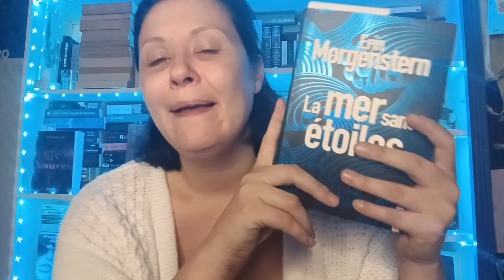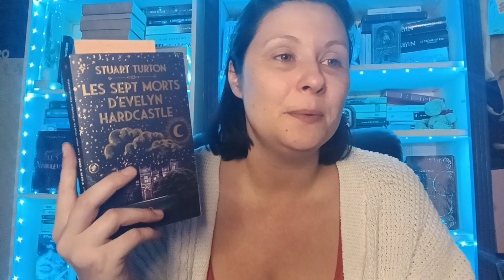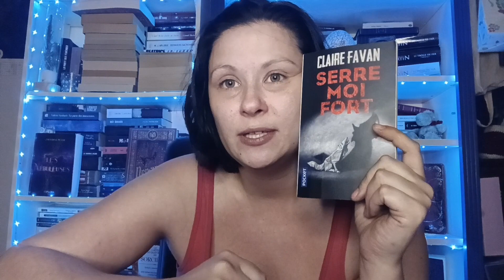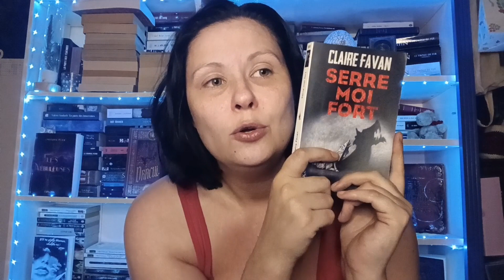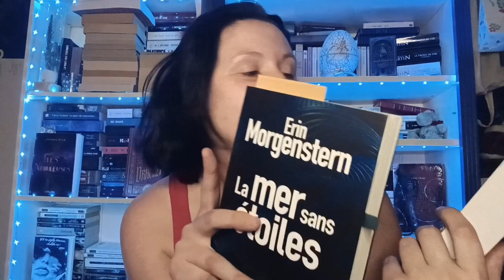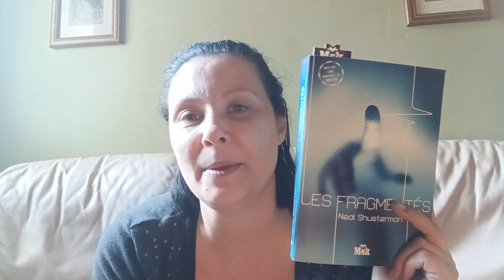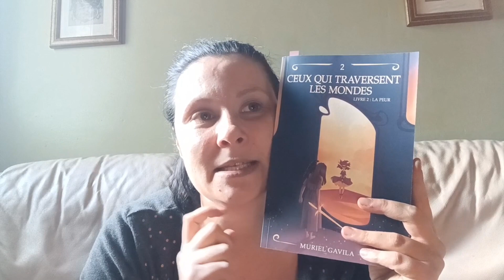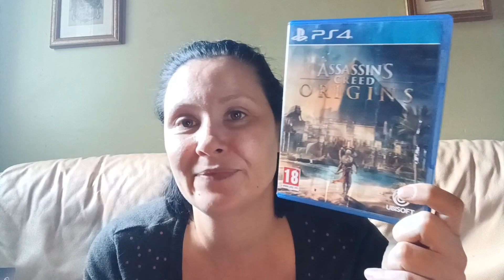#35 Reading Vlog : Une lecture très énervante, Changements sur la chaîne à venir...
✨️Mes Créations :

Journal de lecture :